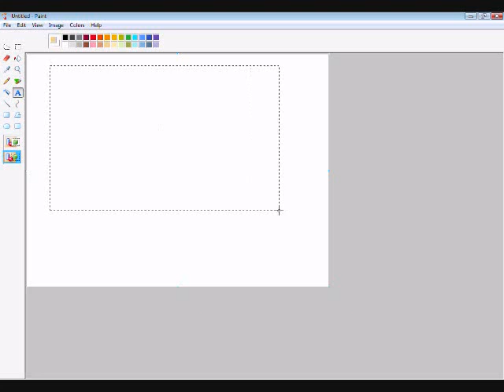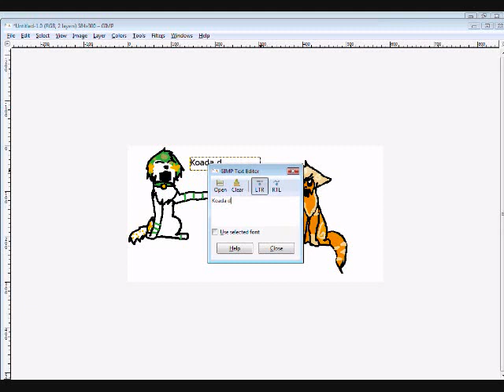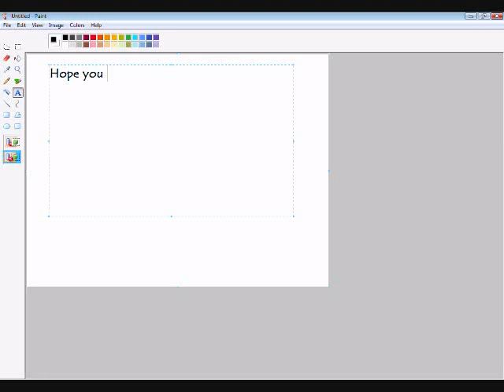Contest for Koadanya